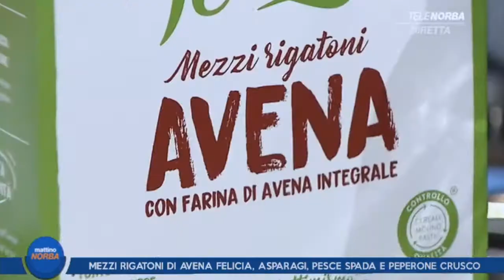Ricetta mezzi rigatoni Avena Felicia nella cucina di Mattino Norba: scopri la ricetta.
Chef Daniele Caldarulo ospite di Mattino Norba, la trasmissione di intrattenimento e attualità di Telenorba (in Puglia al canale 10) e TGNorba24 (canale 180 del digitale terrestre e canale 510 di Sky).  ​

In questo video spazio agli ai mezzi rigatoni avena Felicia con asparagi, pesce spada e peperone crusco.

Buona visione